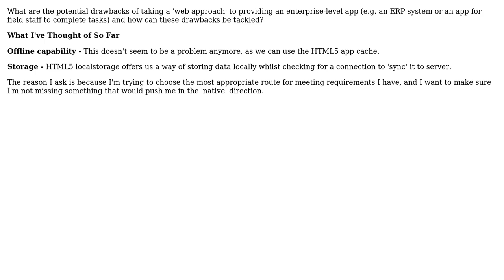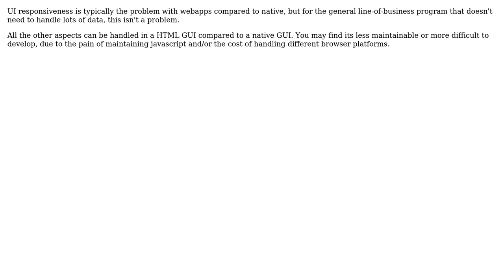Software Engineering: Web apps for enterprise (3 Solutions!!)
Software Engineering: Web apps for enterprise

With thanks & praise to God, and with thanks to the many people who have made this project possible! | Content (except music & images) licensed under CC BY-SA | Music | Images & others | With thanks to user ts01 user Simon user JAYMEE user gbjbaanb and the Stack Exchange Network Trademarks are property of their respective owners. You are responsible for your own actions.